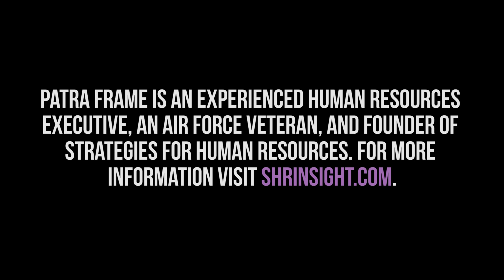Quick Prep for the In-Person Interview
You passed the phone-screen, so take these important steps before the in-person interview. Update your knowledge of the company. Research the people you will be meeting. Inform your references that they may be called.